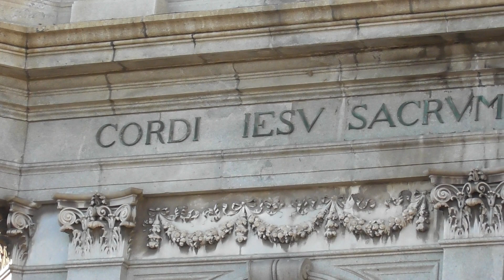Il grande campanile di Pompei | Panasonic HC-V380 | FULL HD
Puoi utilizzare i miei video a patto di inserire i tributi del mio video o canale.
Se non metterai i riferimenti riceverai il copyright.

Grazie, lavoriamo insieme

### ENGLISH : ###

You can use my videos as long as you include tributes from my video or channel.
If you do not provide references you will receive copyright.

Thank, we work together.